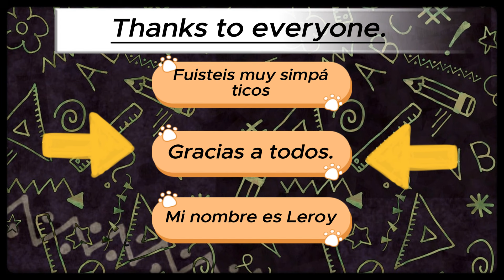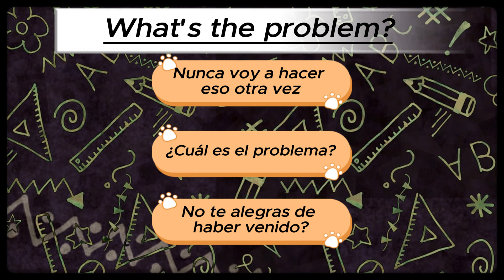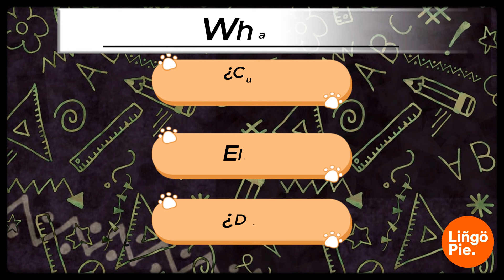Daily Spanish Quiz!!! Day 208!!!